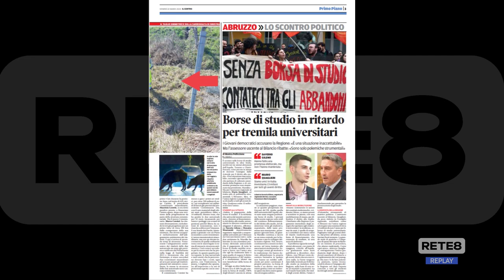A24/A25 – Incidenti e sospetti